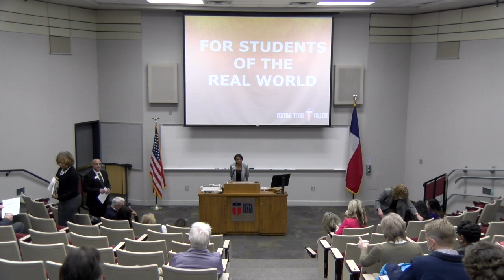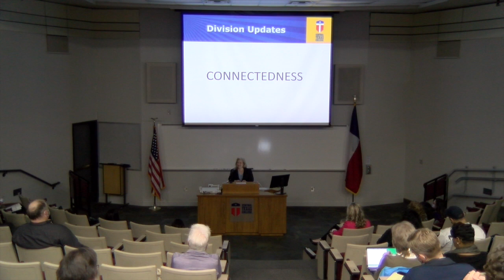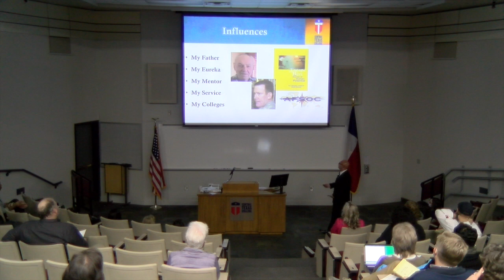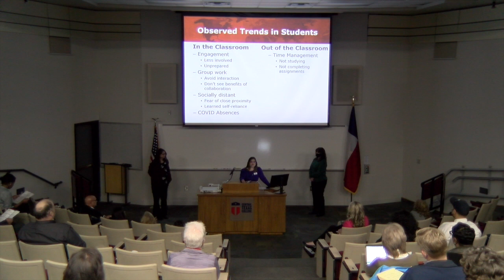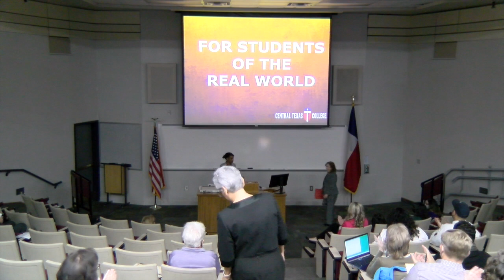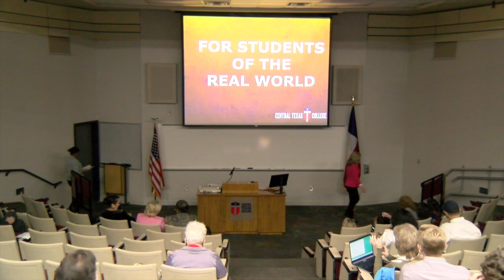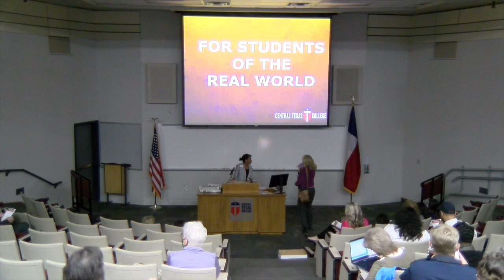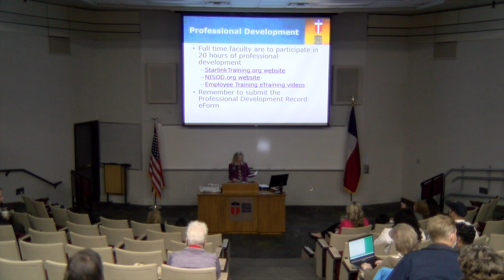Faculty In-Service 2022